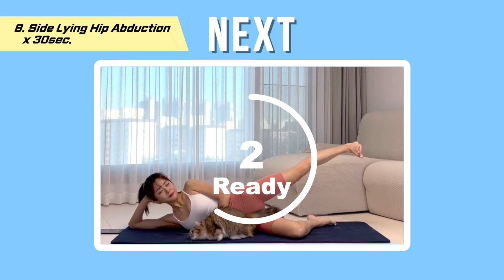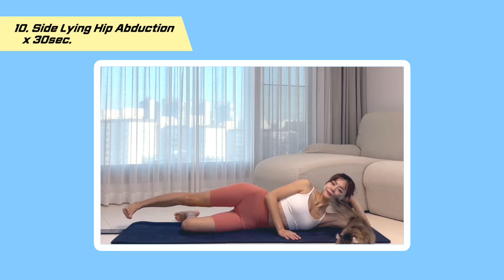Get Straight Legs in 2weeks | Fix O or X-Shaped Legs (Knee Internal Rotation)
오늘은 O자 다리나 X자 다리를 가지고 계신 분들이 하시면
좋은 운동을 준비해봤어요
최소 하루 3세트 꾸준히 하시면 타이트한 근육은 스트레치 해주시고
약한 근육은 더 강하게 만들어 주세요
오늘도 봄핏과 함께 즐거운 운동하세요💚

Hello guy~!
Here's exercise for those who have O-shaped legs or X-shaped legs.
If you consistently do at least 3 sets a day,
you will stretch tight muscles and make weak muscles stronger.
Have Fun Workout With Bomfit.💛